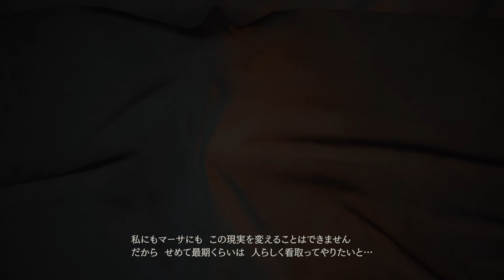その正義は、何を救うのか。FINAL FANTASY XVI実況プレイ☆8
2023/6/22発売の『FINAL FANTASY XVI』をプレイします！

圧倒的な美麗グラフィック！
ムービーの中で戦っているかのように熱い演出のバトル！
魅入って入り込んでしまう壮大なストーリー！
そして、痒いところに手が届く細かいシステム面！
どれも高水準、高品質な素晴らしい完成度！
久々にFFにどっぷり浸かってしまうハマり感。
昔から好きだったFFの世界…。
ファンタジーな世界を冒険するRPGってこんなにも楽しいのか…！
そう思わせてくれる作品です。
ストーリーを追ってクリアしたら終わりじゃなくて、プレイヤーの数だけ絵があって遊べるゲームだと思います。
とにかくこんなにバトルが作業じゃなくて、楽しいって思えるRPGは久しぶりです。
この動画を見ている方も、ぜひそんな世界観に浸って欲しい。
そして、これは見るだけでは伝えられない感動がいくつもあります。
ぜひご自身の手でもプレイして、動画では伝えきれない没入感や感動を味わってほしいと思います。

▼SNS
【Twitter】最新情報＆動画公開＆YouTubeライブ告知はここで

【TikTok】猫のこはくくん動画やお遊び動画はここで

【Instagram】むっく☆みゆのプライベート情報はここで